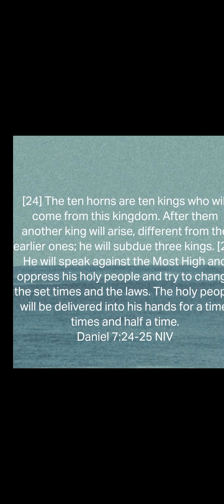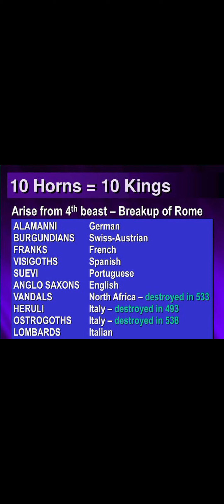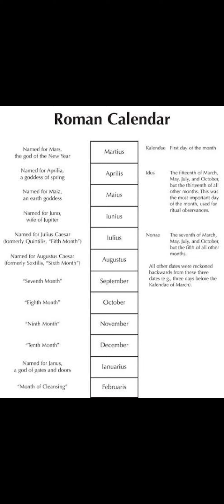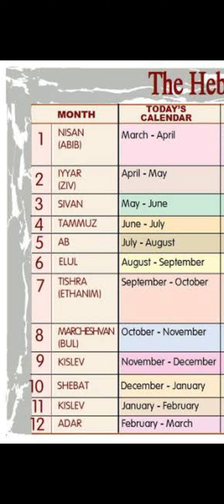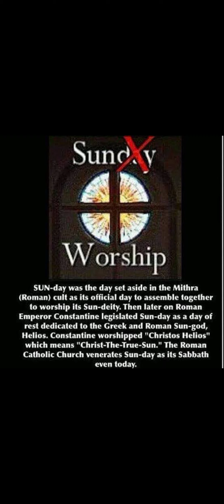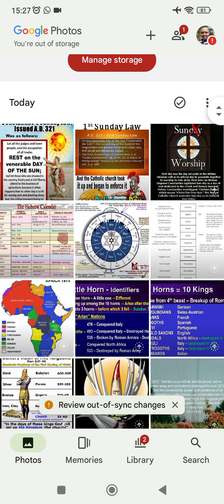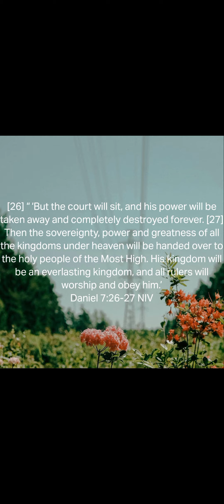15 June 2024